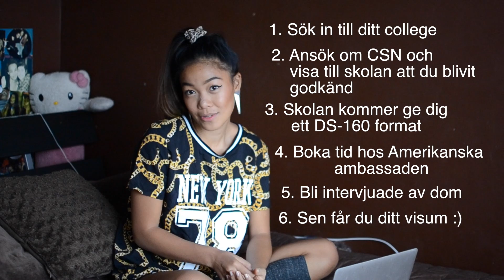Q/A FLYTTEN TILL USA || PIMPIINA.SE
Det är inte längre någon stor nyhet, om en vecka tar jag mitt pick och pack och sticker till USA, California. Är jag hype? OMGYAS!

För tro mig, mina inlägg och updateringar kommer bli betydligt mycket roligare!

Vill ni veta hur jag lyckades med att flytta? kolla då videon för att kolla efter de svar ni söker!